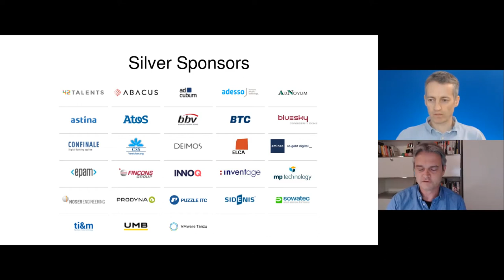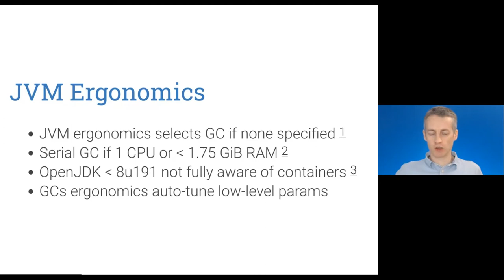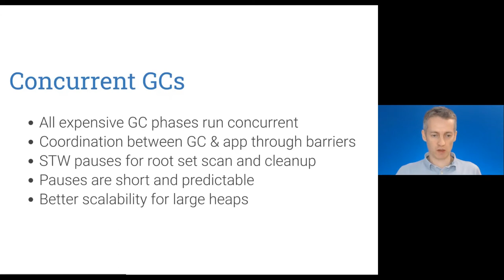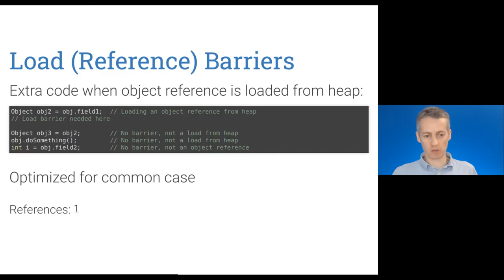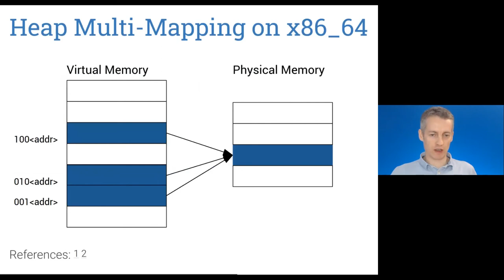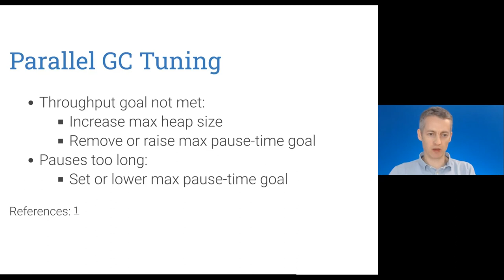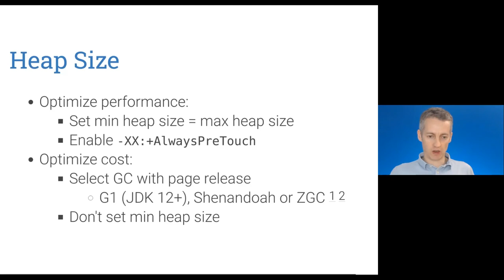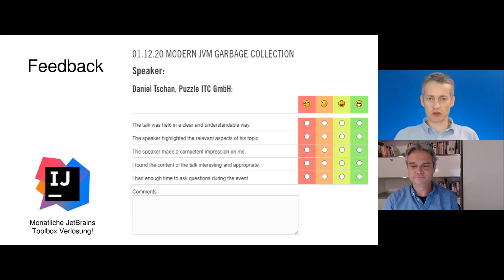Modern JVM Garbage Collection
Sprecher: Daniel Tschan
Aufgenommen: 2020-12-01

Die Wahl und Konfiguration des Garbage Collectors kann entscheidenden Einfluss auf Durchsatz und Latenz von Anwendungen haben. Mit der Aufnahme von Shenandoah und ZGC bietet OpenJDK ab Version 11 nun sieben verschiedene Garbage Collector an.

Im ersten Teil des Vortrags gebe ich einen Überblick über die aktuell verfügbaren Garbage Collector und gehe dann vertieft auf Shenandoah und ZGC ein. Diese sogenannten Low-Pause Garbage Collector eröffnen mit Pausenzeiten von wenigen Millisekunden neue Möglichkeiten und Anwendungsgebiete für die Java Virtual Machine.

Im zweiten Teil stelle ich Entscheidungshilfen für die Auswahl und Konfiguration der verschiedenen OpenJDK HotSpot Garbage Collector vor.

Daniel Tschan stiess 2001 als Java und C++ Software Ingenieur als einer der ersten Mitarbeiter zu Puzzle ITC.

2005 übernahm er die Rolle des CTO und trat in die Geschäftsleitung ein.

2016 wandte er sich wieder mehr der Technik zu und ist seither als technischer Berater in verschiedenen Projekten und Mandaten rund um Java, CI/CD und Kubernetes/OpenShift unterwegs.